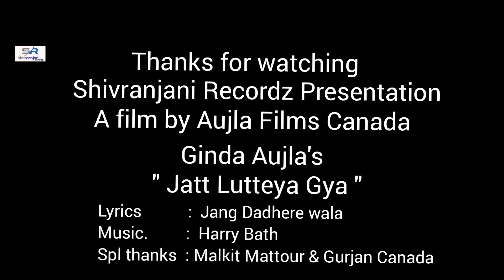Jatt Lutteya Gya - Video Song | Ginda Aujla | Jang Dadhere wala | New Punjabi Song | FFR Punjabi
Friday Fun Records Punjabi Presents Presents New Song "Jatt Lutteya Gya" Sung By "Ginda Aujla ", Lyrics penned by Jang Dadhere wala,

Song - Jatt Lutteya Gya
Singer - Ginda Aujla
Lyrics - Jang Dadhere wala
Production - Aujla Films Canada
Producer - Kamaljeet Singh Pabla
Presentation - Summi Tapprianwala

                       * Blessings*
       Sai Kale Shah Ji Qadri-Sabri

Make sure to give us a Thumbs Up 👍👍 if you Like the Song...
Friday Fun Records (FFR) is a new age music company, focused on independent artists and music from across the world, across genres and languages. With our expertise in the music industry we provide the best in marketing and social media support to artists and bands